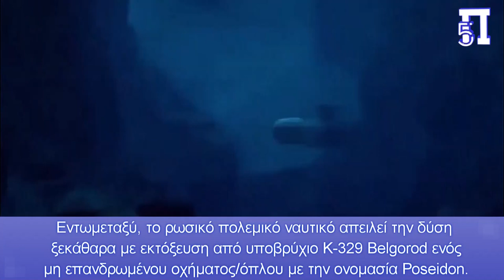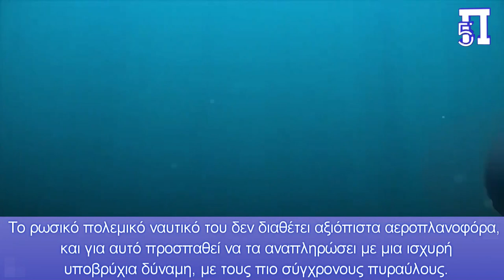Ετοιμάζει μη επανδρωμένο υποβρύχιο drone που προκαλεί «ραδιενεργό τσουνάμι»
Τι συμβαίνει στην Ουκρανία και έρχονται ειδήσεις για απειλή χρήσης από την Μόσχα μη επανδρωμένου υποβρύχιου όπλου που προκαλεί πυρηνική καταστροφή δυτικών μεγαλουπόλεων;
Σκηνικό ρήξης Δύσης και Ρωσίας με αφορμή την Ουκρανία πλανάται στον ορίζοντα και οι απειλές αυξάνονται με γεωμετρική πρόοδο, κάτι που δεν είναι καλό για την παγκόσμια ειρήνη.
Ο Ρώσος υπουργός Εξωτερικών Σεργκέι Λαβρόφ απείλησε πριν λίγο τη Μολδαβία ότι "η απειλή της ασφάλειας των ρωσικών στρατευμάτων στην περιοχή της Υπερδνειστερίας κινδυνεύει να προκαλέσει στρατιωτική αναμέτρηση με τη Μόσχα".
Εντωμεταξύ, το ρωσικό πολεμικό ναυτικό απειλεί την δύση ξεκάθαρα με εκτόξευση από υποβρύχιο K-329 Belgorod ενός μη επανδρωμένου οχήματος/όπλου με την ονομασία Poseidon.
Πρόκειται για το απόλυτο όπλο στα χέρια του Ρώσου προέδρου, με το οποίο απειλούνται δυτικές μεγαλουπόλεις.
“Ο Βλαντιμίρ Πούτιν πρόκειται να εκτοξεύσει ένα νέο υποβρύχιο μη επανδρωμένο όχημα το οποίο είναι ικανό να μεταφέρει πυρηνικά τα οποία θα μπορούσαν να προκαλέσουν «ραδιενεργό τσουνάμι», αναφέρει ο βρετανικός τύπος.
Η Ρωσία συνεχίζει να αναπτύσσει προηγμένα όπλα, καθώς τα προβλήματα στην Ουκρανία συνεχίζονται πέραν των έξι μηνών.
Το ρωσικό πολεμικό ναυτικό του δεν διαθέτει αξιόπιστα αεροπλανοφόρα, και για αυτό προσπαθεί να τα αναπληρώσει με μια ισχυρή υποβρύχια δύναμη, με τους πιο σύγχρονους πυραύλους.
Το K-329 Belgorod είναι ένα υποβρύχιο ταχείας επίθεσης, και διαθέτει κατευθυνόμενους πυραύλους κατηγορίας Oscar II.
Είναι το μεγαλύτερο που κατασκευάστηκε εδώ και 30 χρόνια, ενώ παρουσιάστηκε για πρώτη φορά στο κοινό σε εκδήλωση στο Severodvinsk στις 8 Ιουλίου.
Αυτή τη στιγμή έχει ανατεθεί στην ρωσική Κεντρική Διεύθυνση Έρευνας Βαθέων Θαλασσών, να υλοποιηθούν διάφορες δοκιμές, οι οποίες βρίσκονται ακόμη σε εξέλιξη.
Το ρωσικό υποβρύχιο είναι σε θέση να μεταφέρει τη σχεδιαζόμενη τορπίλη με πυρηνικά όπλα με την ονομασία Poseidon, με έξι από αυτές να τοποθετούνται σε αυτό.
Η τορπίλη περιγράφεται από ορισμένους ειδικούς ως το απόλυτο όπλο που φοβάται περισσότερο το αμερικανικό ναυτικό.
Τα ρωσικά ειδησεογραφικά πρακτορεία έχουν περιγράψει το μη επανδρωμένο υποβρύχιο όχημα “Ποσειδών”, ως ικανό να «σβήσει τη Βρετανία από τον χάρτη» με ένα «ραδιενεργό τσουνάμι», αναφέρει η ιστοσελίδα 19fortyfive.
Το όχημα/όπλο έχει μήκος 80 πόδια και μπορεί να ταξιδέψει με αναφερόμενη ταχύτητα 108 κόμβων, φτάνοντας σε βάθος 3.200 ποδών.
Εικάζεται επίσης ότι έχει απεριόριστη εμβέλεια και μπορεί να προκαλέσει υποβρύχια έκρηξη δύο μεγατόνων.
Ωστόσο, λέγεται ότι είναι ακόμη μερικά χρόνια μακριά από την ανάπτυξη.

Κεφάλαια:
0:00 - Εισαγωγή
0:18 - Ο Πούτιν απειλεί την Δύση